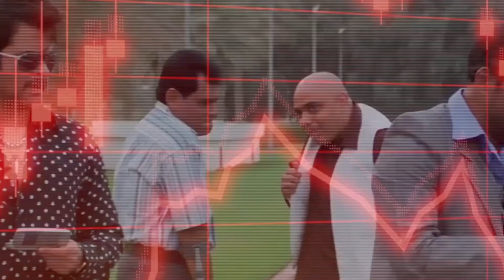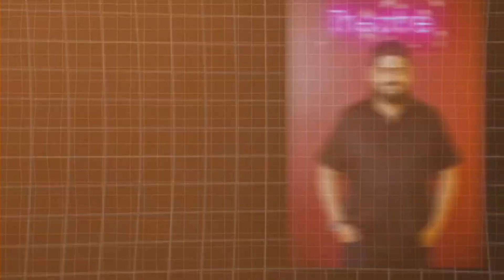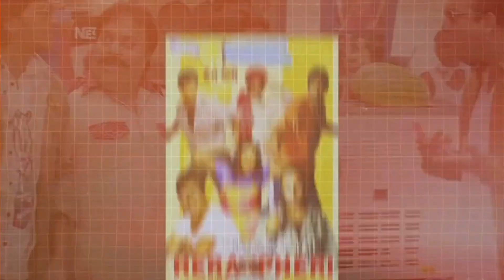Why sudden DOWNFALL in Bollywood COMEDY ?| हल्ली आधी सारखे कॉमेडी चित्रपट का बनवत नाहीत ?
why sudden downfall in Bollywood comedy ?| हल्ली आधी सारखे COMEDY चित्रपट का बनवत नाहीत ?

marathi mulga
animal park updates
animal movie updates
animal
sandeep reddy vanga
shivrayancha chhava box office collection

digpal lanjekar यांचा नवीन चित्रपट
chhtrapati shivaji Maharaj new movie छावा छ्त्रपती संभाजी महाराज new movie छावा digpal lanjekar Ajay purkar mrunal Kulkarni Chinmay मांडलेकर न्यू movie छावा poster review in marathi sambhaji maharaj upcoming new movie new movies on chhtrapati shivaji maharaj जिजामाता new upcoming movies
मराठा शौर्य गाथा नवीन चित्रपट मराठा मावळे नवीन चित्रपट स्वराज्य संकल्पक शहाजी राजे भोसले तान्हाजी मालुसरे येसाजी कंक कोंडाजी बाबा फर्जंद फत्तेशिकास्त शेरशिवराज सरसेनापती प्रतापराव गुजर सरसेनापती हंबीरराव मोहिते
महाराणी येसूबाई छ्त्रपती शाहू महाराज मुघल आणि मराठे
बाजीप्रभू देशपांडे फुलाजी प्रभू देशपांडे बाजी पासलकर बाजीराव पेशवा मुरारबाजी देशपांडे बहिर्जी नाईक संभाजी महाराज आणि कवी कलश यांची मैत्री आणि मित्रता
नरवीर शिवा काशिद मावळ्यांची युधनिती आणि गनिमी कावा छ्त्रपती संभाजी महाराजांवर आधारित हा चित्रपट आजपर्यंत रिलिज का झाला नाही?
छ्त्रपती संभाजी महाराज आणि वाघा सोबत युद्धाचा प्रसंग
वाघाच्या जबड्यात घालून हात मोजूनी दात ही जात मराठ्यांची
महाराणी तराराबाई ताराराणी स्वराज्याचा विस्तार केला होता
छ्त्रपती राजाराम महाराज इतिहास
मराठ्यांचा पराक्रमी इतिहास
rashmika manddana in chhava movie
maddock film chhava movie announced
maddock film
Vicky kaushal and rashmika manddana new movie
based on chhtrapati sambhaji Maharaj
rashmika manddana as महाराणी येसूबाई
Vicky kaushal as छ्त्रपती संभाजी महाराज
laxman utekar directed movie छावा
संतोष जुवेकर movie छावा
 संभाजी महाराजांवर बनलेला हा चित्रपट अजून रिलीज का झाला नाही ?
छ्त्रपती संभाजी महाराजांवर आधारित चित्रपट 'संभाजी 1689' 2014 सलि चित्रपट गृहात प्रदर्शित होणार होता ..
तो चित्रपट 2024 येत आहे तरी पण प्रदर्शित झालेला नाहीये.
अशी काय करणे आहेत की हा चित्रपट अजून प्रदर्शित झालेला नाहीये...?
आता नेमका चित्रपट प्रदर्शित होणार की नाही या प्रश्नांचे उत्तर जाणून घेण्यासाठी व्हिडिओ शेवट पर्यंत बघा
digpal lanjekar new movie
chhtrapati Shivaji Maharaj
chhtrapati sambhaji Maharaj
chhtrapati Shivaji Maharaj new upcoming movie
chhtrapati sambhaji Maharaj new upcoming movie
digpal lanjekar new movie छावा
छावा marathi movie release date
digpal lanjekar छावा teaser trailer poster
छावा चित्रपटामध्ये संभाजी महाराजांच्या भूमिकेत कोणता कलाकार
दिसणार आहे ...?
छावा movie poster
shambhuraje movie
Bollywood making fun of Hinduism
Bollywood making fun of sanatan dharm
anti Hindu Bollywood
real bajirao peshwa
bajirao peshwa real story
शिवरायांचा छावा new teaser
शिवरायांचा छावा teaser trailer
शिवरायांचा छावा नवीन टीझर ट्रेलर
छावा new teaser
छावा टीझर
shivrayancha chhava (शिवरायांचा छावा)|teaser 2|digpal lanjekar|Chinmay mandlekar
trupti toradmal as maharani yesubai
bhushan patil as chhtrapati sambhaji maharaj
rahul dev in chhava
rahul dev as kakar Khan
Riteish Deshmukh As CHHTRAPATI SHIVAJI MAHARAJ
Riteish Deshmukh new shivaji Maharaj movie
nagraj manjule directed shivaji Maharaj movie named as Raja shivaji
Genelia D'Souza shivaji Maharaj new movie
new upcoming shivaji Maharaj movie
shambhuraje movie
anti Hindu Bollywood
real bajirao peshwa
छावा new teaser
छावा टीझर